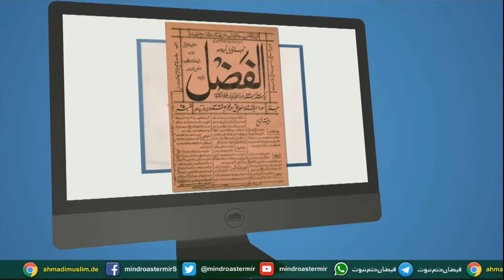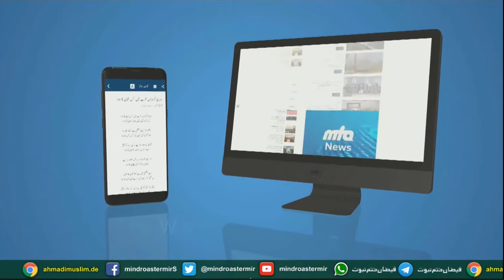Akhbar Alfazal and Website Introduction